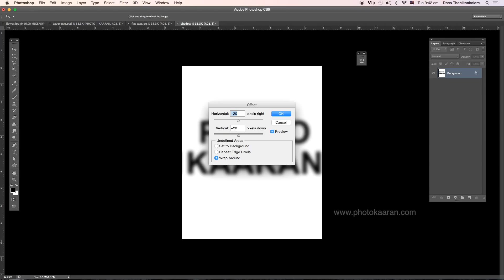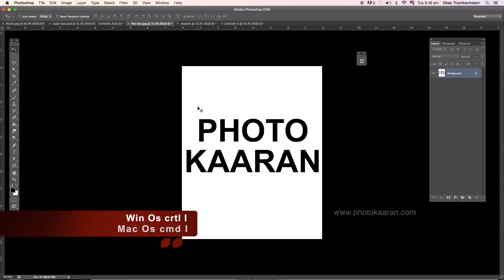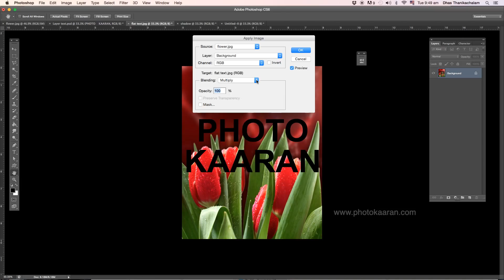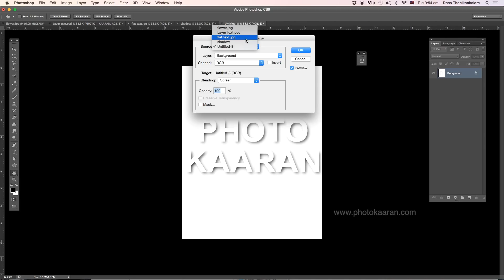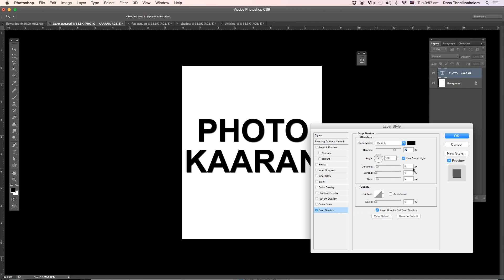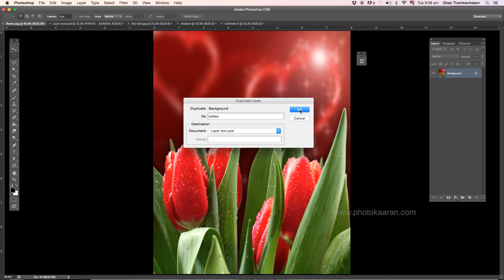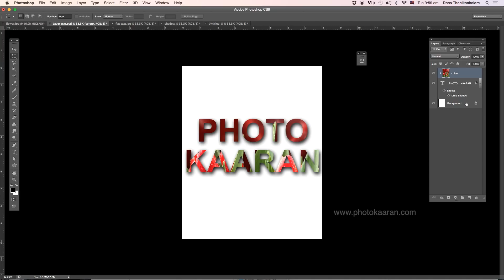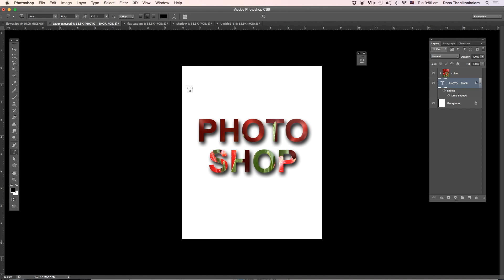photoshop layer effects - Tamil Tutorial